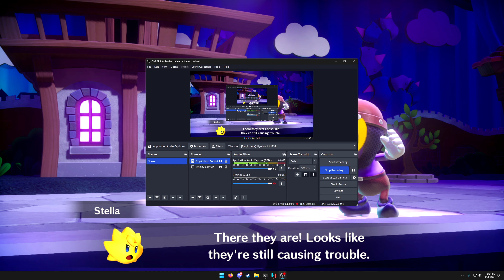Ryujinx 1.1.1240 - Princess Peach: Showtime! - 4K UHD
GPU: 6800 XT